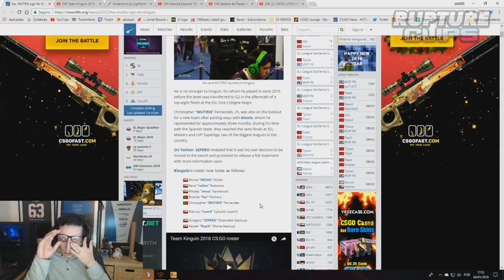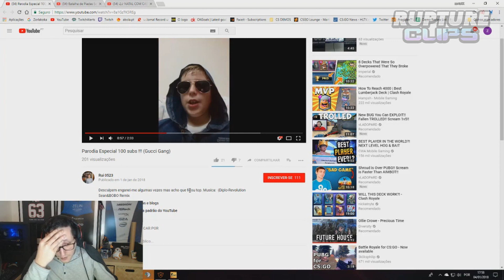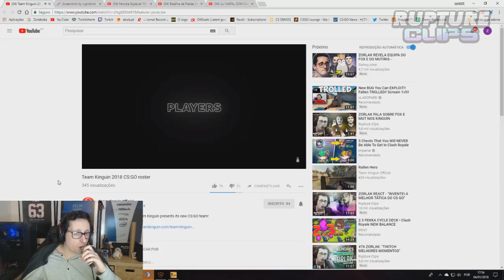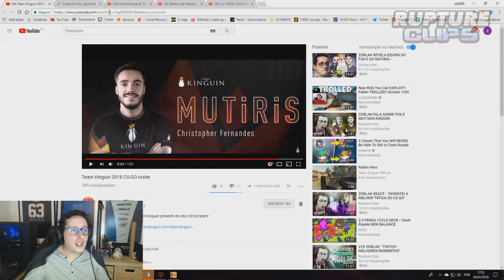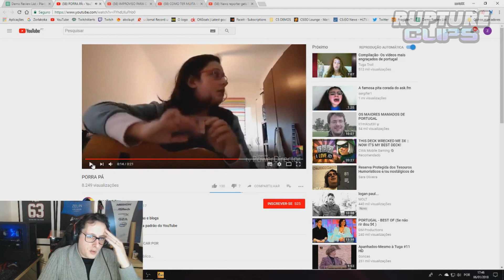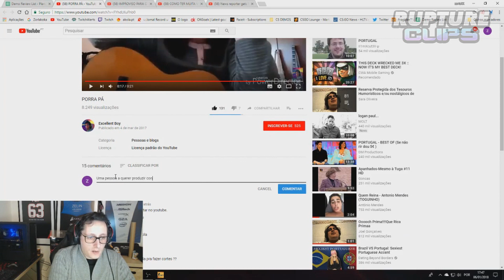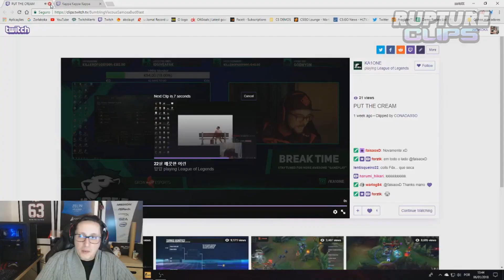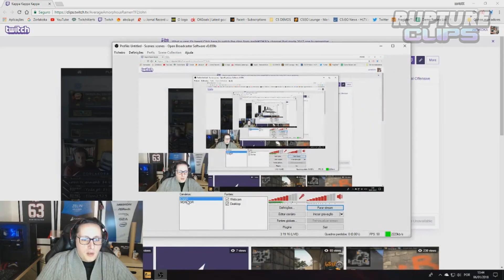#77 ZORLAK: "TWITCH MELHORES MOMENTOS"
💰 DOAÇÔES 💰

▪️ Peralta00 - $1.50
▪️ Dherkule - $1.18
▪️ NarcoticPT - $1.00
▪️ IRONPRIM - $1.00

Código: RUPTURECLIPS

Código: RUPTURECLIPS